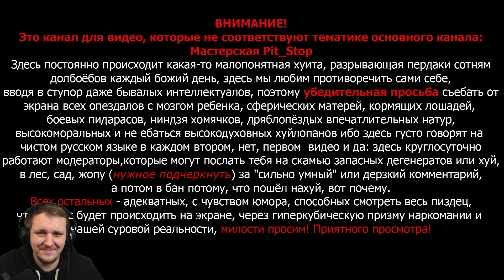САМОДЕЛКА НЕ УДАЛАСЬ, САМОДЕЛЬЩИК БЫЛ ПЬЯН | Доктор Дью Реакция